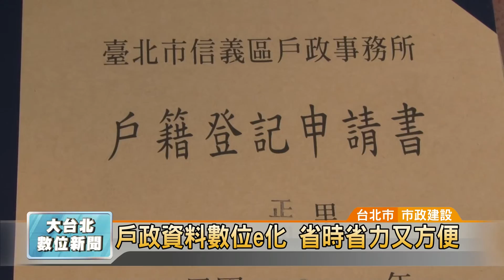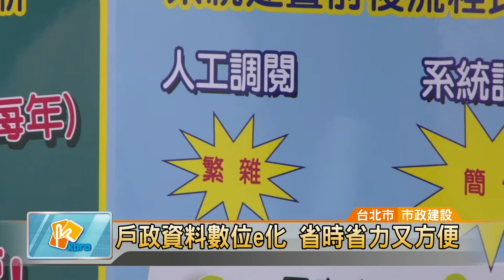20170105 戶政資料數位e化 省時省力又方便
戶政資料數位e化 省時省力又方便

全力打造智慧城市的北市府，率全國之先，將12區的戶政資料全部數位e化，洽公民眾不用再花費漫長的時間等待，就連跨區申請資料，也不用事前預約，相當省時又方便。

12個行政區的戶政事務所所長相繼在背板上貼上拼圖，最後由柯文哲市長插上電源，象徵台北市的戶政業務，從即日起全部邁向e化功能。

全力打造智慧城市的柯市府，將所有戶政紙本資料做整合，未來申辦的各項業務，服務人員不用在翻閱歷史紙本資料，透過電腦調閱，不僅能跨區服務，省時又省力。

戶政e化首次上路，市長柯文哲也在啟用典禮上親身體驗，在服務人員的協助下，小女兒的出身證明一下就完成，不用再像過去，要從填表、翻閱資料後再製表，原先每位民眾平均50分鐘的服務時間，未來只要10分鐘以內就搞定。

郭哲銘 採訪報導 (台北市/市政建設)